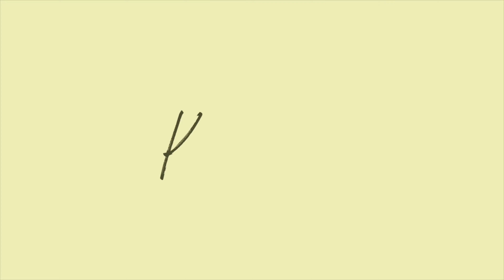CHEESE TTEOKBOKKI EASY RECIPE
HOW TO MAKE SPICY KOREAN CHEESE TTEOKBOKKI
Ingredients:
1 1/2 cup water
3 tbsp tteokbokki paste
2 tbsp gochujang
1 cup rice cake
1 cup fish cake
Spring onions
Mozarella cheese

Happy cooking!